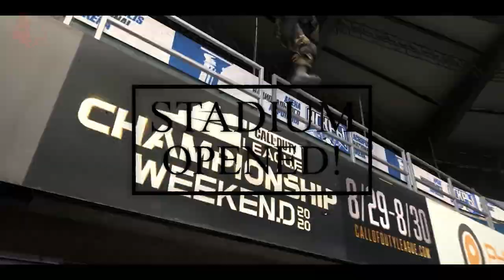Call of Duty - Modern Warfare & Warzone Season 5 Reveal In Detail (Stadium, Train, Raven and More!)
COD Warzone Season 5 Reveal trailer In DETAIL! Stadium Roof Blown Off, loot Train entering Verdansk, Grapple Rope and more!

About Me:
Welcome to LonewolfAZ Gaming channel bringing you the top plays, live streams and news/updates. Games mainly featured are shooters, including COD, Valorant, Rogue Company, Apex legends, Rainbow Six Siege, Hyperscape and among others. LonewolfAZ is for the avid gamer who wants to stay informed about forthcoming games!

I stream 6 days a week on YouTube with plenty of content on Facebook, Instagram and Twitter throughout the week.

About Game:
Call of Duty: Modern Warfare is a 2019 first-person shooter video game developed by Infinity Ward and published by Activision.